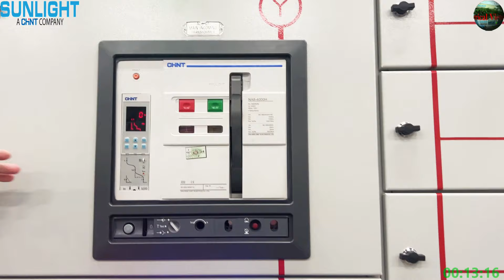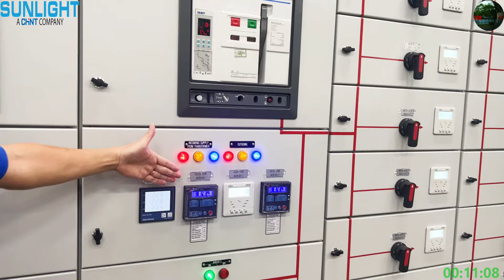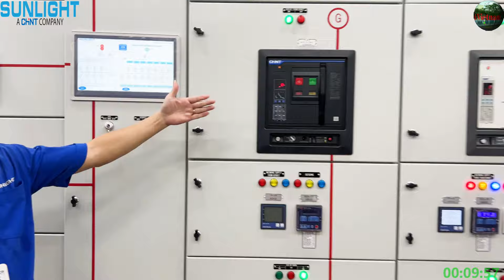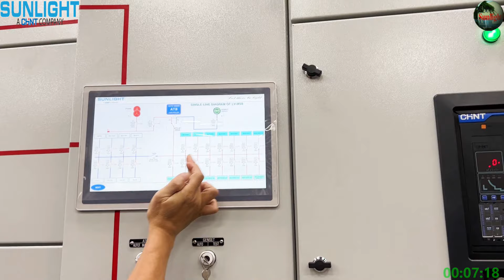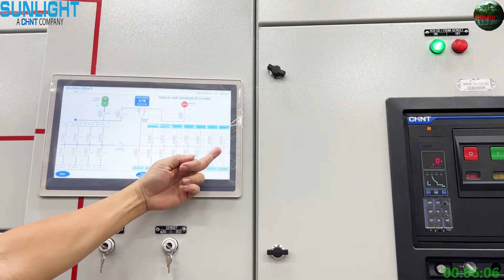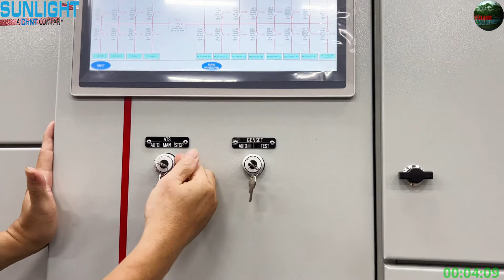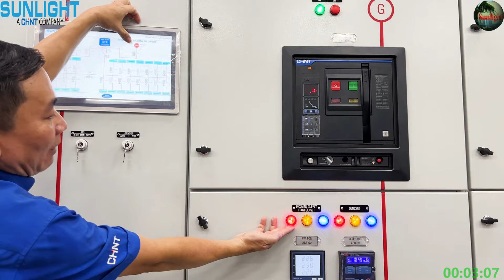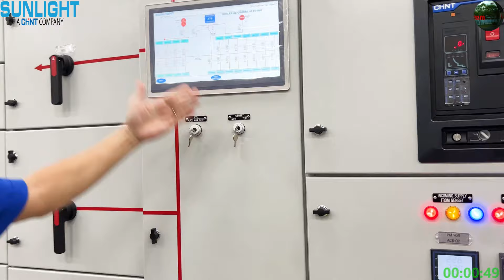Vận hành ATS-CHINT tủ điện cấp nguồn cho dự án phát triển công nghiệp tại Long An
[English Below]
Video giới thiệu về quy trình hoạt động của tủ điện MSB, tủ điện cấp nguồn cho 1 nhà xưởng của dự án phát triển công nghiệp tại Bến Lức-Long An.
Phần 1: Giới thiệu về tủ điện.
Phần 2: Giải thích về quy trình hoạt động của tủ điện và hệ thống ATS trong tủ điện MSB.
Phần 3: Vận hành  ATS - CHINT ở chế độ Auto.
Phần 4: Vận hành ATS CHINT ở chế độ Man & Stop.
Video introducing the operating process of MSB electrical panel, supplying power to a factory of an industrial development project in Ben Luc-Long An.
Part 1: Introduction of MSB.
Part 2: Explaining the operating process of Panel and ATS systems in MSB .
Part 3: Operating ATS - CHINT in Auto mode.
Part 4: Operating ATS CHINT in Man & Stop mode.
Hope to receive your comment and contribution to next topics. Many thanks.